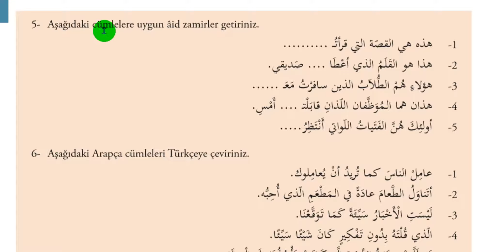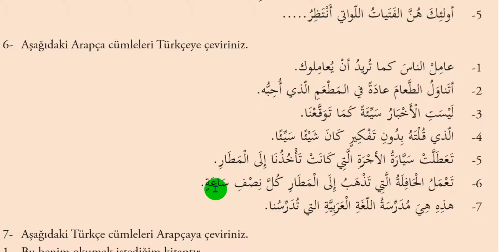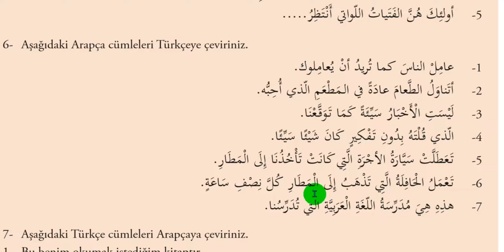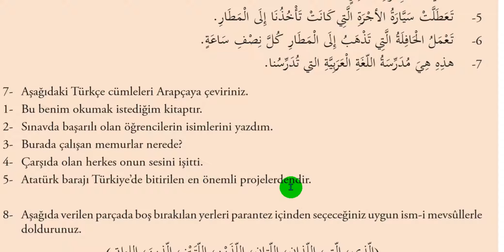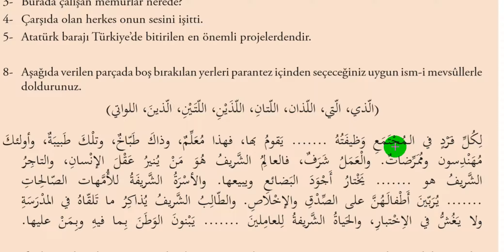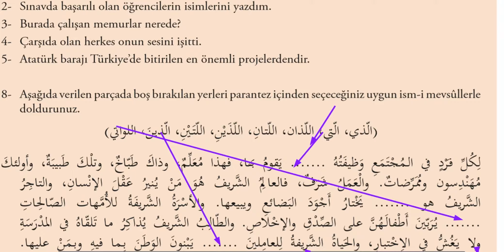ÖNLİSANS İLAHİYAT ARAPÇA 3 SAYFALAR 118